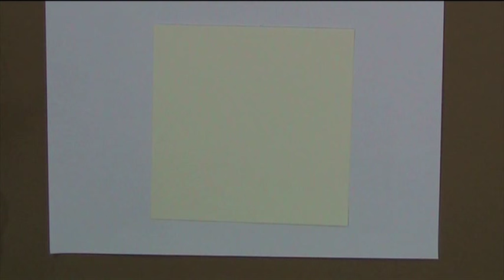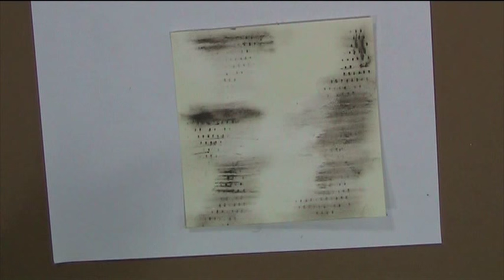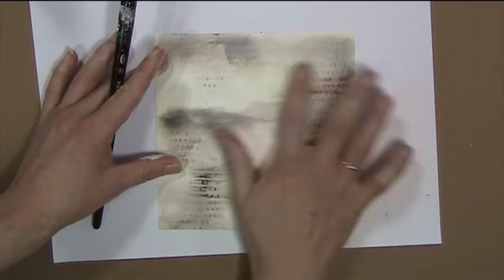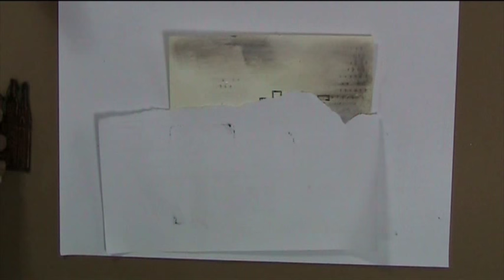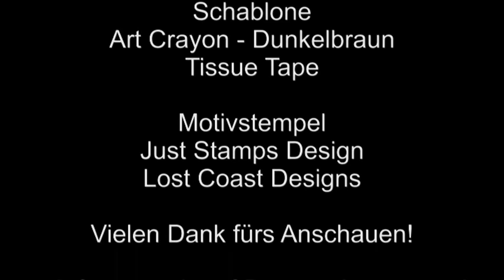Effekte mit Gesso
Quick & easy, einfach & schnell
Gesso ist ein Universal-Medium, das nicht nur für das Grundieren von Oberflächen eingesetzt wird. Es ist ein ideales Medium für die Gestaltung und Mixed-Media-Arbeiten.

Diese Video zeigt einen schnellen und einfach Weg der Gestaltung mit Gesso mit wenig Zusatzmaterialien.